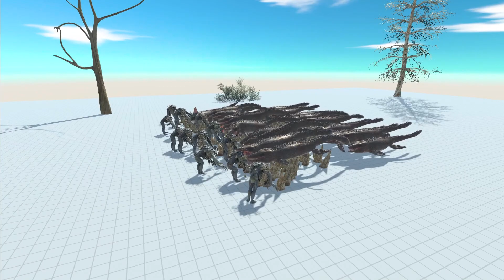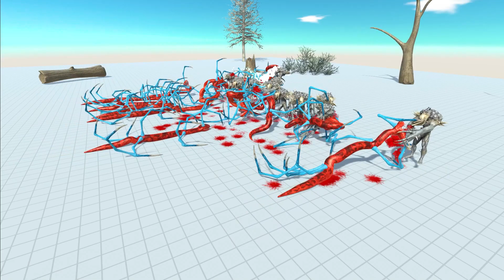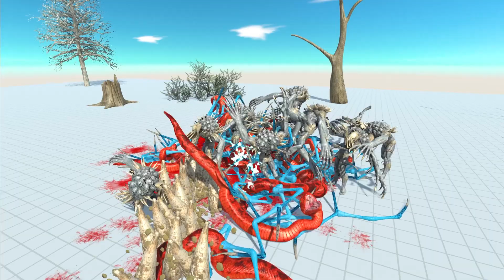How Strong Is Scourge ?? 15 Scourge VS 30 Biggest Units( Part 2) - Animal Revolt Battle Simulator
SURVIVE FROM HAMMER AND ELECTRIC SHOCK APES - Animal Revolt Battle Simulator
Units Get Delivered To The Flame Thrower - Animal Revolt Battle Simulator
Run To Survive, Land Mines Are Exploding - Animal Revolt Battle Simulator
SURVIVE FROM THREE MUTANT LADIES  - Animal Revolt Battle Simulator
Units Of Every Faction vs Tentacles And Jet - Animal Revolt Battle Simulator
Destroy The Box To Kill Opponent Unit With Lightning Gun Spider - Animal Revolt Battle Simulator
Ever Seen Giant Chess Animal Battle  - Animal Revolt Battle Simulator
Units Get Kicked By Jet Hammer  - Animal Revolt Battle Simulator
GHOR HAMMER vs EVERY UNIT - Animal Revolt Battle Simulator
How Strong Is Scourge ?? 15 Scourge VS 30 Biggest Units( Part 1) - Animal Revolt Battle Simulator
Animal Fireworks - Animal Revolt Battle Simulator
Brachiosaurus Pushes Units Into Landmines - Animal Revolt Battle Simulator
Catch Me If You Can - Animal Revolt Battle Simulator
GIANT SWARM Attack Each Units Of Every Faction - Animal Revolt Battle Simulator
7x Ballista vs Every Unit - Animal Revolt Battle Simulator
14X ROCKET LAUNCHERS AND HARPOONS VS EVERY GIANT UNIT -  Animal Revolt Battle Simulator
50x Crypto Bro vs Every Strong Units (Part 1) - Animal Revolt Battle Simulator
50x Crypto Bro vs Every Strong Units (Part 2) - Animal Revolt Battle Simulator
Jet Engine Swing Barrier Combo - Animal Revolt Battle Simulator
WHOSE ARMY IS THE STRONGEST? TREX VS GORO -  Animal Revolt Battle Simulator
STRONGEST TEAM WINS | 20 TITANOBOA VS 5 TEAMS - Animal Revolt Battle Simulator
COMPLETE MAYHEM | 50 OGRE LORD VS 600 LAVA GOLEM - Animal Revolt Battle Simulator
STRONGEST TEAM WINS | TITANOBOA UNLEASHED - Animal Revolt Battle Simulator
RUSSIA VS UKRAINE WAR - Animal Revolt Battle Simulator
STRONGEST TEAM WINS | 10X MUTANT TITANOBOA SCOURGE VS BIG UNITS - Animal Revolt Battle Simulator
SURVIVE FROM FLYING - FIRE - TENTACLE WEREWOLF - Animal Revolt Battle Simulator
TITANOBOA MEDUSA ATTACK OTHER FACTIONS  -  Animal Revolt Battle Simulator
DEADLY MOD TREX VS BIG UNITS | WHO WILL WIN - Animal Revolt Battle Simulator
DEADLY SPIKE DEATH MATCH | MUTANT MEGALODON VS BIG UNITS - Animal Revolt Battle Simulator
DEATH MATCH | ROBO ALIEN VS 100 UNITS - Animal Revolt Battle Simulator